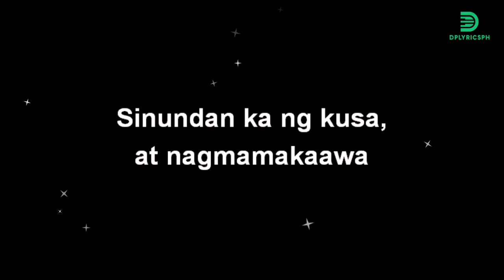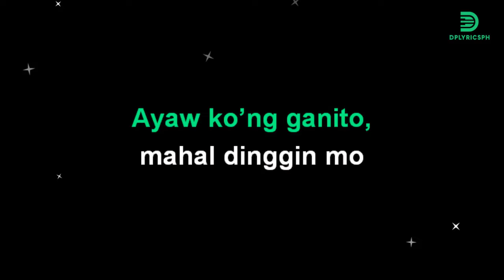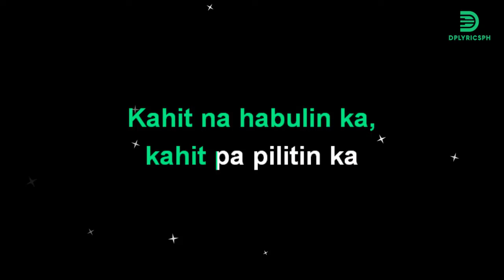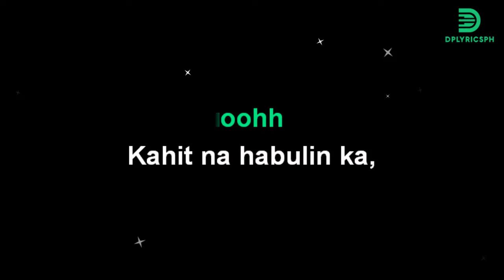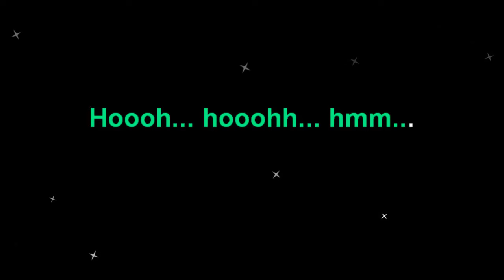Jenelyn Yabu - Labis Na Nasaktan (karaoke version)